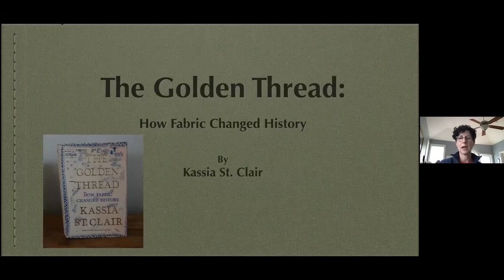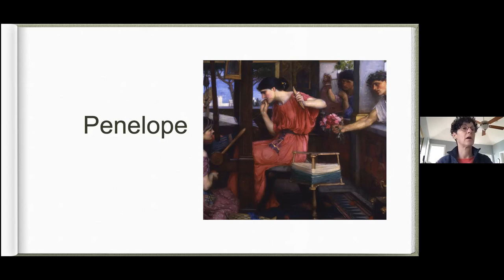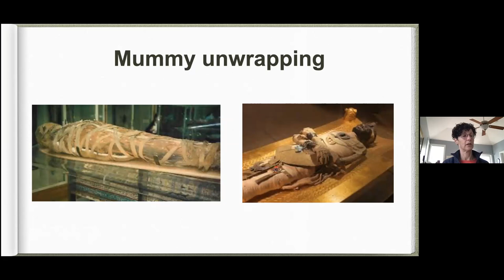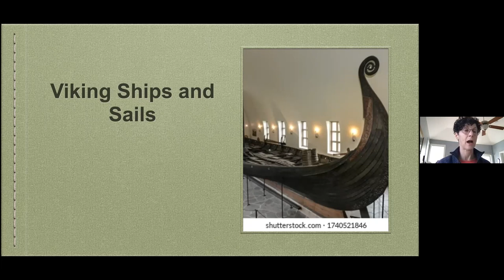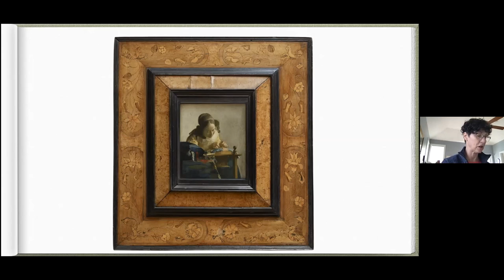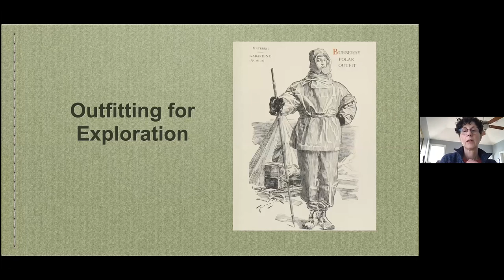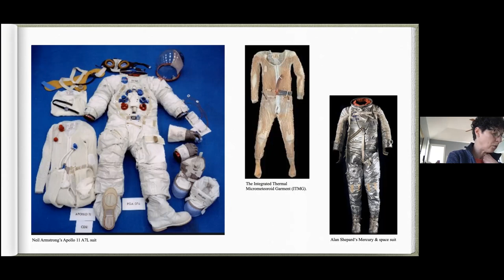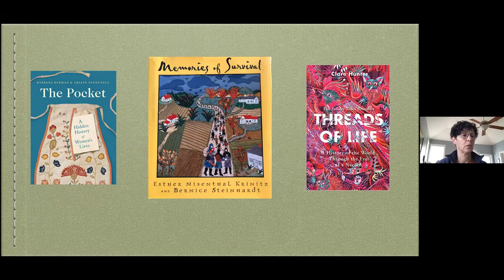Books Sandwiched In: "The Golden Thread: How Fabric Changed History"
The Ontario County Art Council Provides a glimpse into the world of fibers and the wonderful fabrics that changed that world. Through Kassia St. Clair’s "The Golden Thread: How Fabric Changed History", we will journey from 30,000-year-old threads found in a cave to outer space!